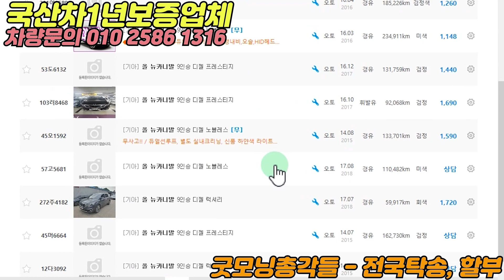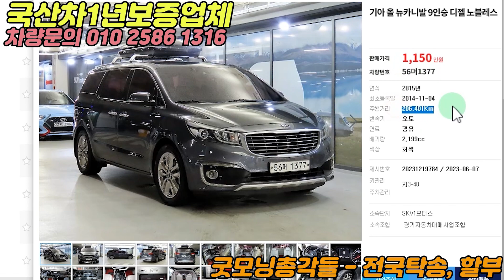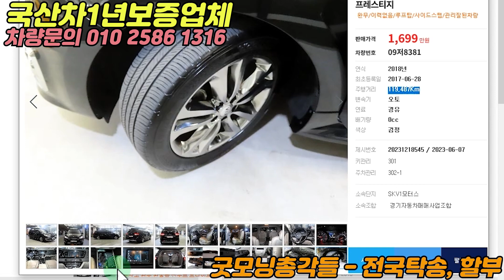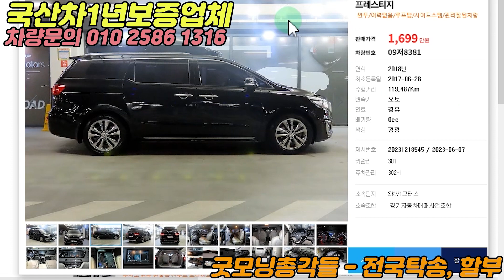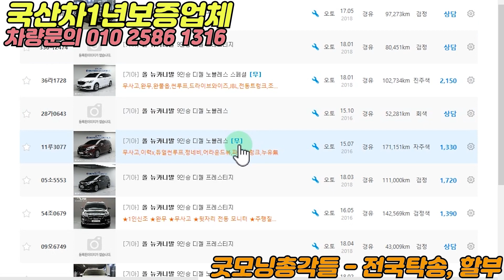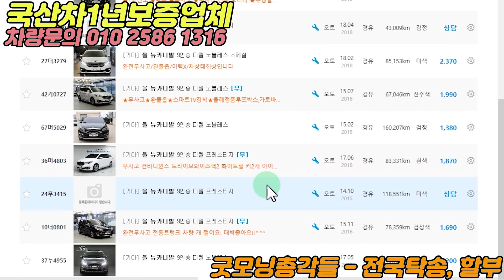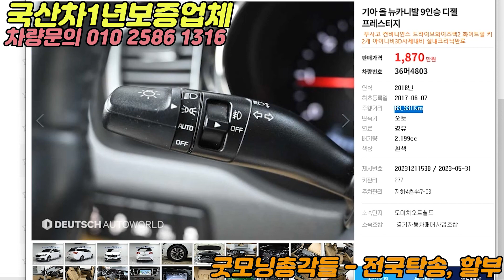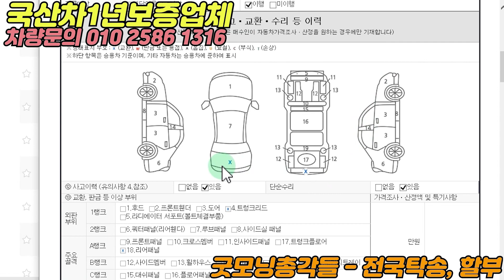믿을 수 없는 가격! 믿을 수 없는 컨디션을 자랑하는 올뉴카니발! 우리 아이들이 원해요!